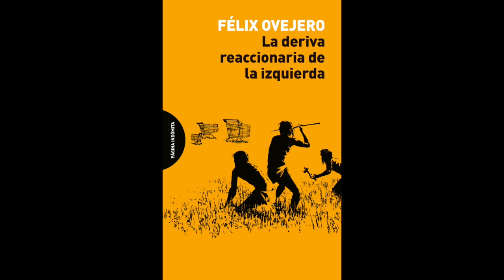El viento sucio de la historia, con Félix Ovejero | Pianista en un burdel Ep 3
Nuestro invitado hoy es Félix Ovejero, profesor titular de filosofía política y metodología de las ciencias sociales en la Universidad de Barcelona.

Félix es doctor en economía por la Universidad de Barcelona y ha sido investigador visitante en las universidades de Chicago y de Wisconsin, y colabora regularmente en prensa, durante muchos años en el diario El País y ahora en el diario El Mundo.

En nuestra conversación aparecen cuestiones que ha tratado en sus tres últimos libros: Sobrevivir al naufragio, El compromiso del creador y La deriva reaccionaria de la izquierda.

Además charlamos sobre falsa conciencia, el síndrome de San Jorge, teorías sociales cutres, sobre el efecto del ingreso mínimo garantizado en la tasa de divorcios, la derechita cobarde, Cayetana, políticos que hablan como obispos, el sorteo como forma de tomar decisiones, la fascinación de la izquierda por el nacionalismo, las magras perspectivas de la socialdemocracia liberal y muchas cosas más.

PODCAST

Y otras app de podcasts.